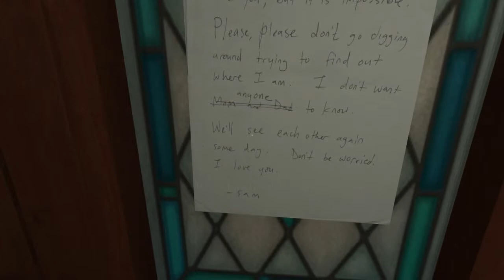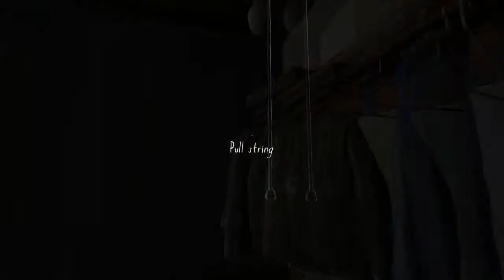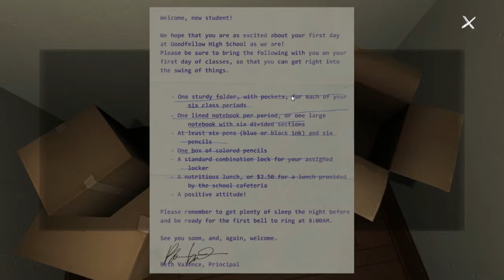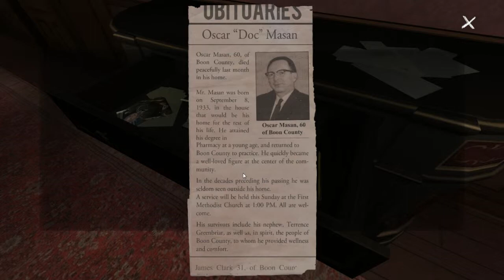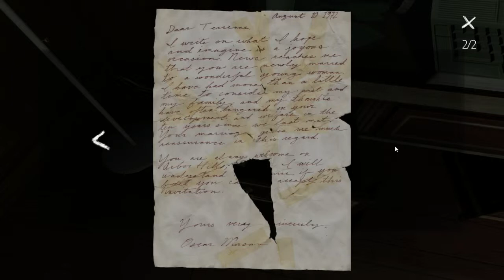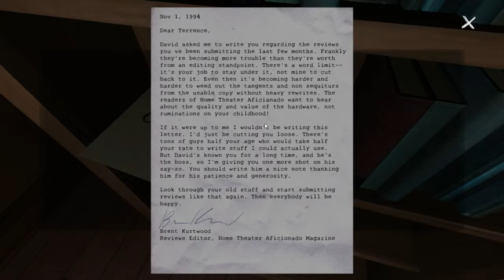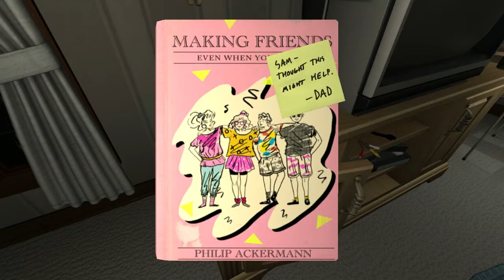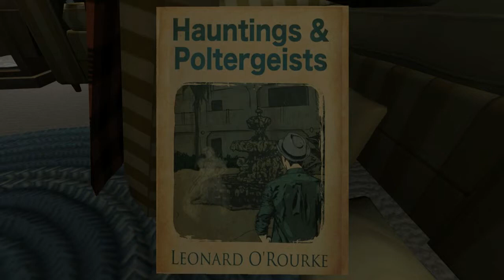Let's Play... Gone Home (again)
In Continue Play's latest Let's Play video, Kyle returns to the interesting exploratory mystery title Gone Home by indie darlings The Fullbright Company

Watch as Kyle returns to his childhood possible murder house filled with mysterious notes, light switches and family photos.

For more news, reviews and features about your favorite games, head on over to our